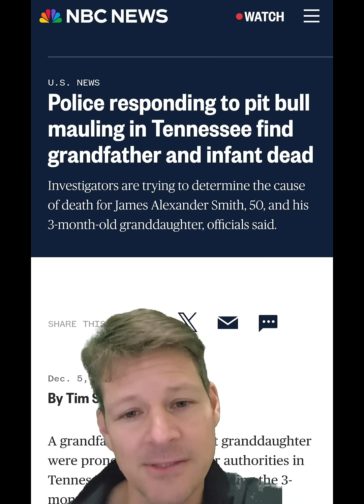From the Field: Why 7 Pit Bulls Turned Deadly — Heart-Breaking Lesson From Tennessee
Tennessee tragedy: a grandfather and his 3-month-old granddaughter mauled to death — by dogs. Why did a pack of 7 pit bulls become lethal? As a wildlife biologist, I break down what went wrong — and what we all need to remember about responsibility, dogs, and danger.
Also: a quick note on “opossum vs possum” — yes, they’re different, and yes, both names are used.